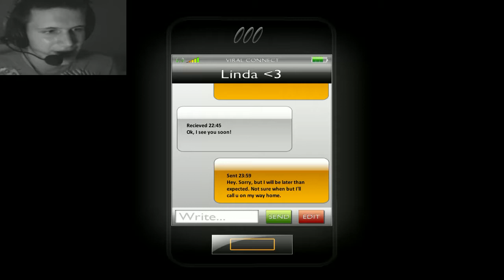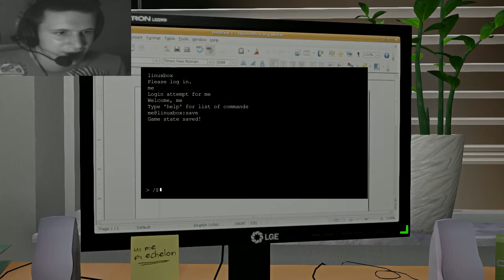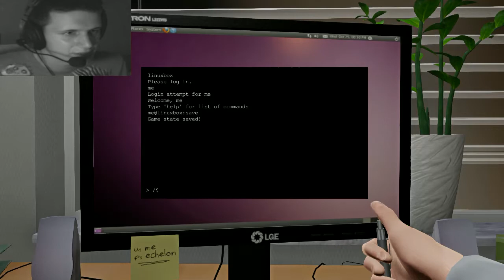One Late Night - Lets Play Indie Horror on Linux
Welcome to let's play One Late Night, a great indie horror that got released pretty recently.

Platform: moddb
Recorded with: Kazam 1.4.2-1
Webcam recorded with: Cheese Webcam Booth
Edited with: kdenlive 0.9.4
OS: Ubuntu 64-bit 13.04 (Raring Ringtail)
CPU: Intel Core 2 Quad CPU Q9400 @ 2.66GHz
RAM: 8GB DDR2 (Hynix & Kingmax dual channel)
VGA:  ATI RV790 Radeon HD 4890
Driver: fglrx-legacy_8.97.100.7